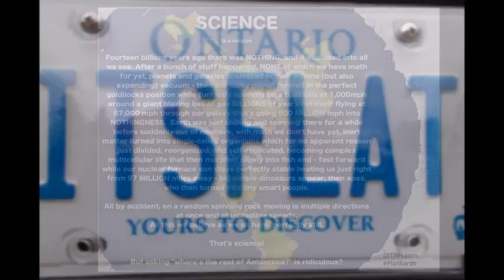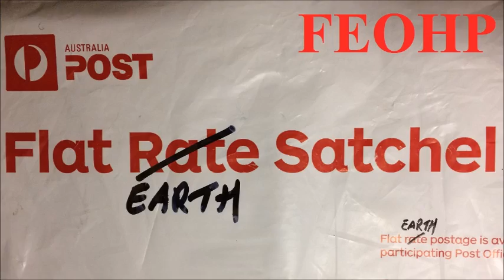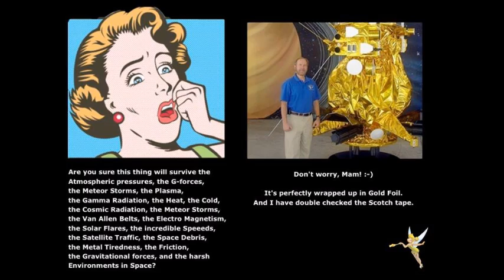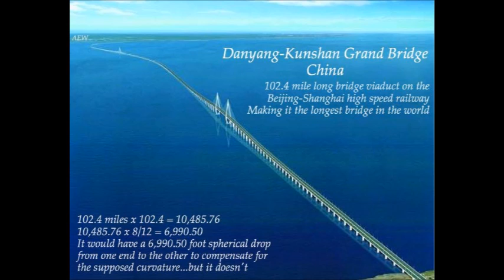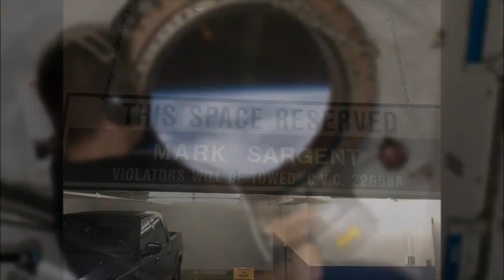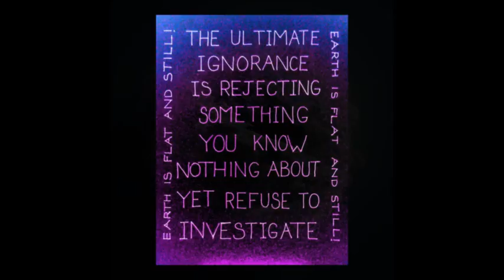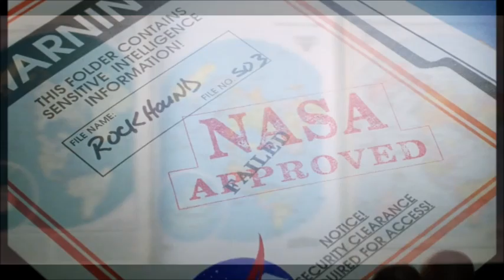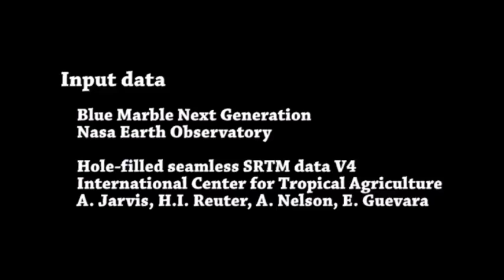Flat Earth - Robbie Davidson & the secondary media explosion - SW97 - Mark Sargent ✅